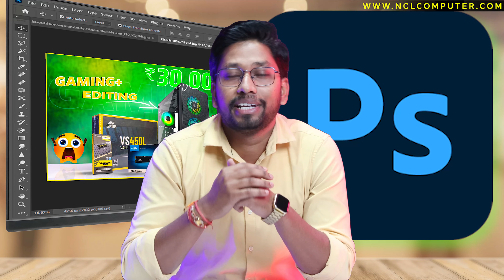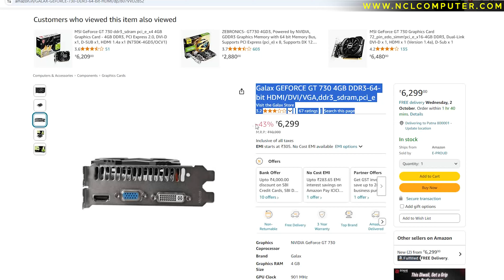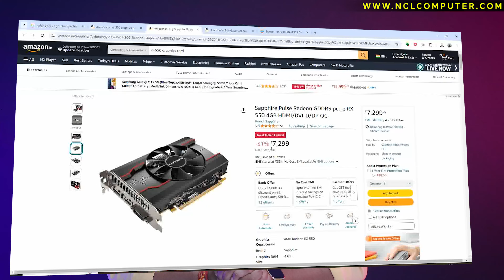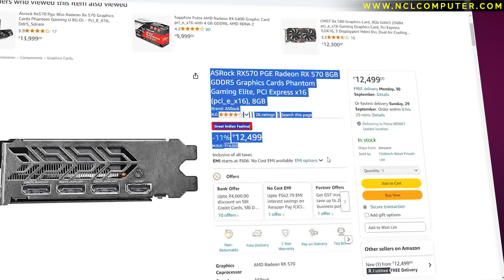Best Budget Graphics Card in 2024 🚀 Gaming & Editing | Nvidia vs Radeon Which is Best..?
Gaming and Editing Graphics Card in 2024
Under 10K Graphics Card
Under 15K Best Graphics Card

Searching for the best budget graphics card for gaming and video editing in 2024? In this video, I’ll compare the top budget options from Nvidia and Radeon, helping you choose the perfect GPU for your needs! Whether you're looking for high FPS gaming or smooth video editing performance, this guide will break down which graphics card offers the best value for money.

🎮 What You’ll Learn:

Nvidia vs Radeon: Which brand offers the best performance in 2024?
Best budget GPUs for gaming and editing
FPS benchmarks and real-world performance tests
Tips for maximizing value and future-proofing your system
⚙️ Key Graphics Cards Covered:

Nvidia GTX and RTX series
AMD Radeon RX series
Best options for 1080p and 1440p gaming
Graphics cards optimized for editing software
Ready to upgrade your PC with a budget-friendly GPU?